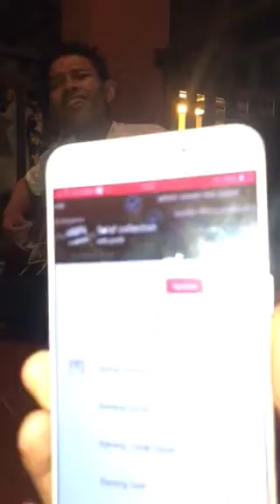Suara emas nisa sabyan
Admin